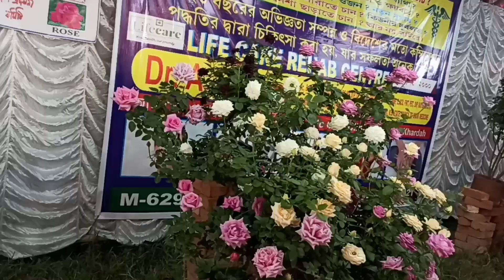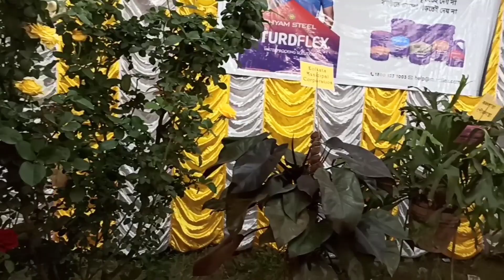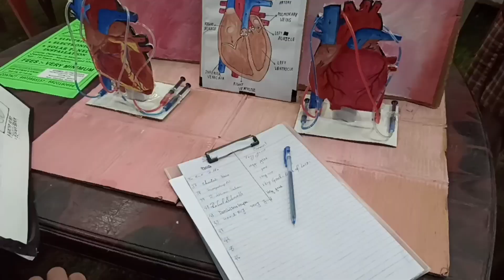শীত ফুলের মেলায় আমরা || খড়দহ পুষ্প প্রদর্শনী ২০২৪ || বিজ্ঞাব প্রদর্শনী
We went to the flower show of Khardah. lost in the beauties of the flowers.

The rest you can watch in the video.